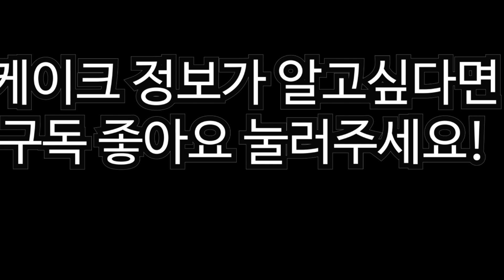아티제 케이크 추천 가격 스트로베리 화이트롤 생크림케이크 먹방 맛집 whipped cream cake mukbang eating show korean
아티제